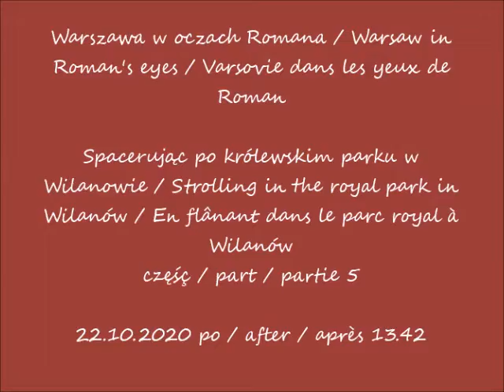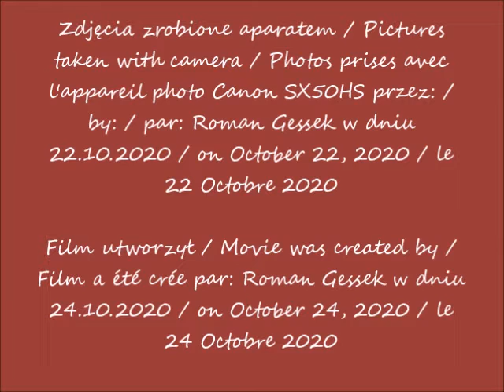2020 10 22 Warszawa Spacerując po królewskim parku w Wilanowie cz 5 po 13 42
Spacerując po królewskim parku w Wilanowie / Strolling in the royal park in Wilanów / En flânant dans le parc royal à Wilanów
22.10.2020 po / after / après 13.42